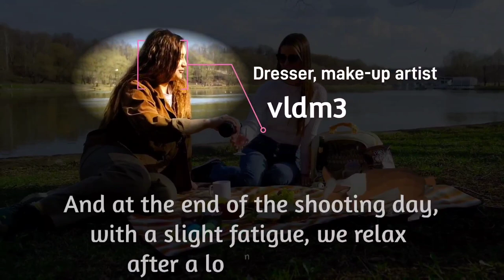Battle of the Studios| MediArcona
Our MediArcona team decided to lift the veil of our filming for Arcona Metaverse !
How is the preparation for shooting? Who and what is hiding behind the scenes?
Watch the final video!